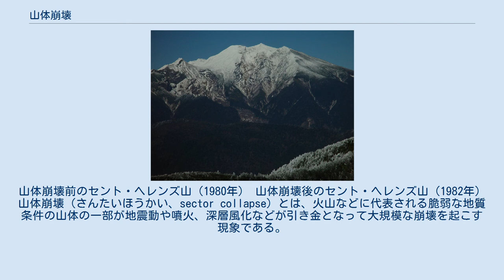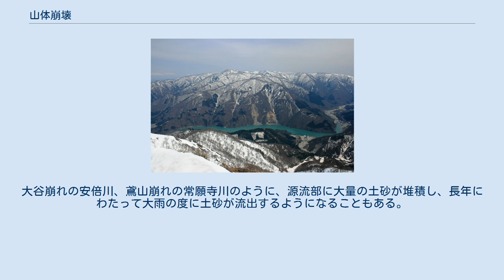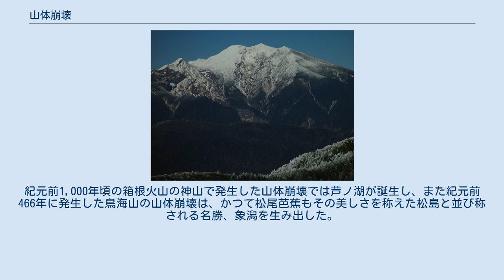山体崩壊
山体崩壊前のセント・ヘレンズ山（1980年） 山体崩壊後のセント・ヘレンズ山（1982年） 山体崩壊（さんたいほうかい、sector collapse）とは、火山などに代表される脆弱な地質条件の山体の一部が地震動や噴火、深層風化などが引き金となって大規模な崩壊を起こす現象である。
 火山活動によって火山が成長をするに従って、急峻で不安定な地形が生み出されることになる。
また火山の成立から時間が経過する中で、風化作用や火山体内部での熱水作用などの結果、火山そのものがもろく崩れやすくなっていく。
そのような中、強い地震動や噴火が引き金となって火山体の一部が大規模に崩壊する山体崩壊が発生する。
 セント・ヘレンズ山（左奥）の岩屑なだれ堆積物。
流れ山が形成されている。
（2016年） 山体崩壊時には崩壊した火山体がふもとに向かって一気になだれ落ちる岩屑なだれ（がんせつなだれ、debris avalanche）という現象が発生し、その結果、火山そのものは大きく崩壊し、岩屑なだれが堆積した場所には、崩落した火山体の中でばらばらになりきらなかった部分が多数の小さな丘を作る。
これを流れ山と呼ぶ。
崩壊した山体があった場所にはU字状の大きな窪地が生じ、これを馬蹄形カルデラと呼ぶ。
 山体崩壊は噴火と比べると発生回数が少なく、比較的稀な現象ではあるが、これまで多くの火山で発生しており、一つの火山で複数回発生することも稀ではない。
またかつては火山の一生の末期に発生すると考えられていたが、紀元前500〜800年頃に発生したと見られる富士山の御殿場岩なだれなどのように、必ずしもそうとは限らない。
 変成岩や火山噴出物などで形成された山体、破砕帯に位置する山体などは深層風化が生じやすく、集中豪雨や地震または何らきっかけがないまま突発的に大規模な山体崩壊を生じさせる。
形態的に、巨大な地すべり性崩壊、深層崩壊、転倒型の崩壊（トップリング）が知られている。
 1586年の天正地震による帰雲山西面の山体崩壊（中央部） 小秀山から望む長野県西部地震による御嶽山の南面の山体崩壊（上部中央） 大谷崩れ、鳶山崩れ、稗田山崩れを「日本三大崩れ」と称することがある。
 1792年、雲仙岳の眉山の山体崩壊が発生。
大規模な岩屑なだれが発生し、有明海に流れ込んで大きな津波を引き起こした。
眉山の崩壊の原因はまだはっきりしていない点が多いが、地震動によるものとの説が有力である。
この崩壊は、対岸の熊本県側に達する津波を生じさせ、死者15,000人を越える災害となった。
 1888年、水蒸気爆発が引き金となって磐梯火山で大規模な崩壊が発生。
岩屑なだれによって長瀬川がせき止められ、桧原湖、小野川湖、秋元湖、五色沼などの湖沼ができた。
磐梯山の場合、山から湧いていた温泉により岩石の風化が進んでいたことが崩壊の要因となった。
 20世紀末以降の研究によれば、ハワイ諸島やカナリア諸島の巨大盾状火山で、桁違いに巨大な山体崩壊が度々発生してきたことが明らかになった。
この崩壊の結果、北太平洋または北大西洋一帯に波高数十メートルの津波が押し寄せたと見られている。
 近い将来に噴火するとされる富士山でも、大規模な山体崩壊が起きるのではないかと懸念されている。
 山体崩壊はしばしば河道閉塞とその決壊による洪水・土石流をもたらす。
大谷崩れの安倍川、鳶山崩れの常願寺川のように、源流部に大量の土砂が堆積し、長年にわたって大雨の度に土砂が流出するようになることもある。
 その反面、磐梯山の山体崩壊によって誕生した檜原湖や、北海道駒ケ岳の山体崩壊で生まれた大沼、小沼などの湖沼群のように、堰き止め湖が形成されて後世の観光名所となることもある。
紀元前1,000年頃の箱根火山の神山で発生した山体崩壊では芦ノ湖が誕生し、また紀元前466年に発生した鳥海山の山体崩壊は、かつて松尾芭蕉もその美しさを称えた松島と並び称される名勝、象潟を生み出した。